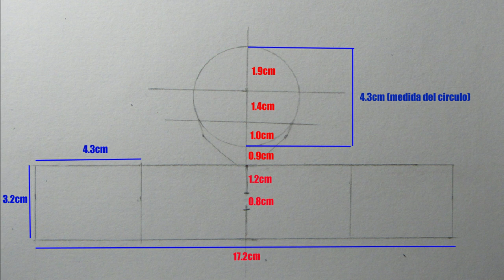Cómo Dibujar a Goku - Con la técnica del Puntillismo - DRAGON BALL Z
Hola amigos Dibujantes, en el dia de hoy les traigo un tutorial en donde daremos un efecto de puntillismo a un dibujo de anime/manga, el cual es uno de los perssonajes mas queridos en nuestra infancia, se trata de Goku, o Kakaroto, de Dragon Ball, en el video veremos como a medida que vamos haciendo puntitos logramos dar un acabado algo realista aun estando realizando un dibujo de Manga, de verdad espero que les guste el resultado y que logren hacer el dibujo sin ningun problema, se que el video es algo corto para lo que tengo que explicar, pero cualquier duda dejamela en los comentarios, ahi estare para ayudarte cuantas veces necesites, les agradezco mucho a todos por ver y apoyar este video, cuidense mucho dibujantes, un abrazo :)

Materiales Utilizados:
- lapiz 2B
- Delineador negro o rapidografo - 0.2milimetros